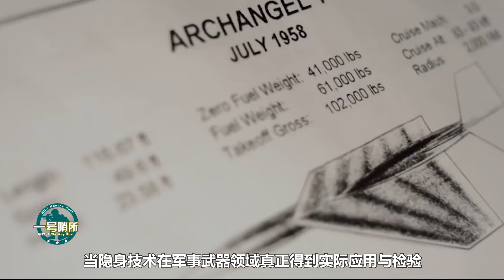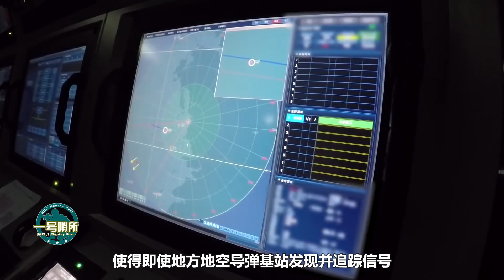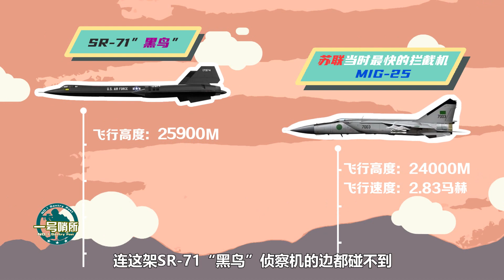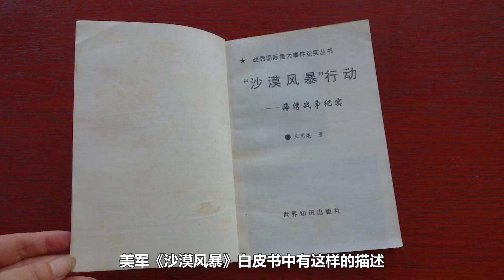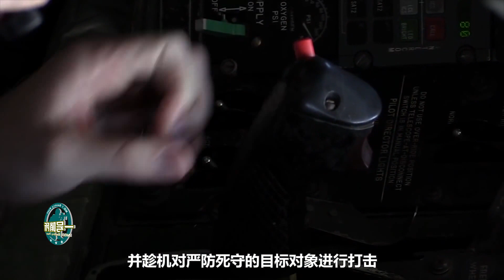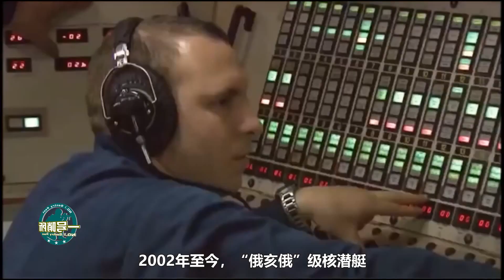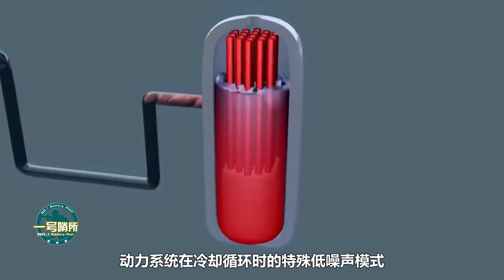美軍5款“徹底改變遊戲規則”隱身武器，技術竟全源自蘇聯科學家【壹號哨所】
美國掌握了“隱身技術”之後，隨著時代、需求變化，發展出了以下幾款致命“隱形”戰爭武器。 我們的影片會遵循公平、尊重的原則，確保不會包含任何仇恨言論的元素。